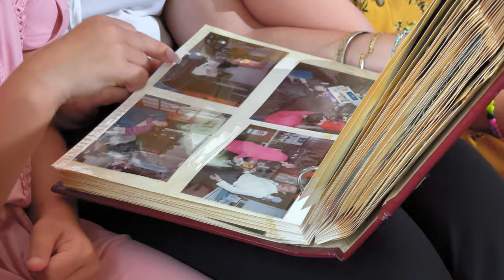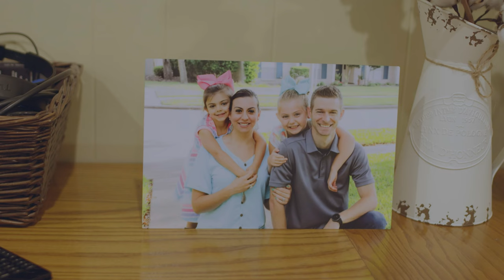Rachel DePietro - On Living with Parkinson's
“Put on your armor, go in, tell the doctor what’s going on, and don’t stop until you get an answer.”
After five years of misdiagnosis, Rachel confronts her Young-Onset Parkinson’s Disease and tells the story of its effects on her life and the lives of her husband and two young daughters.
ParkinsonTV Season 3 tells the stories of twelve incredible individuals with Parkinson's and their journeys to end this debilitating disease.
You can also watch the full documentary and even more Parkinson's content